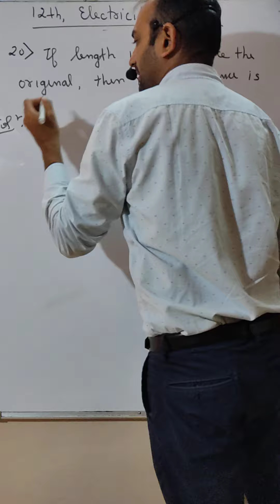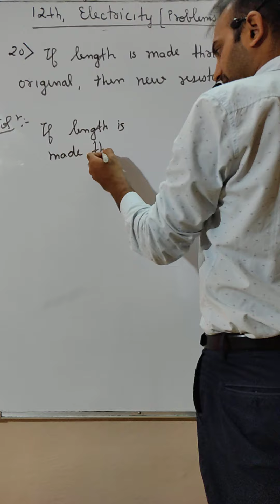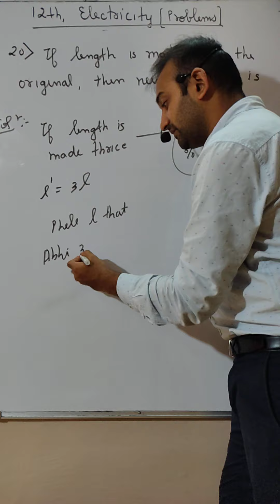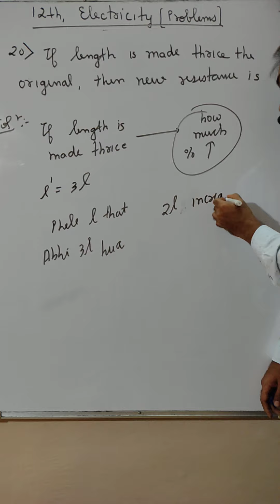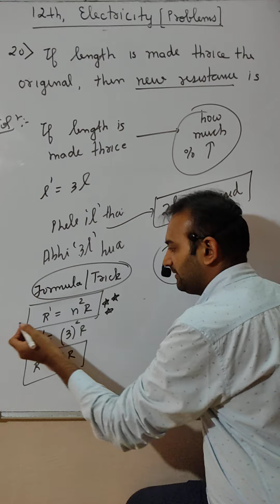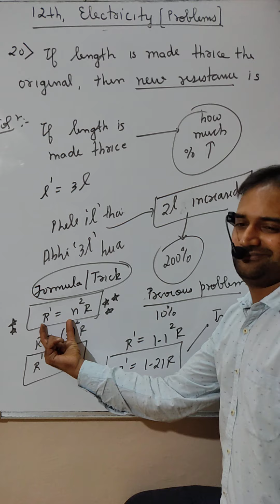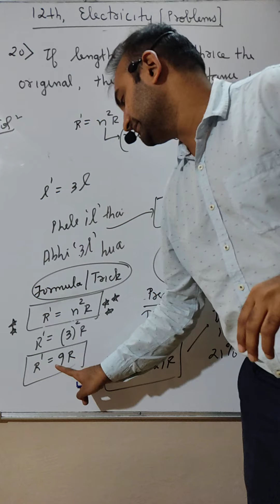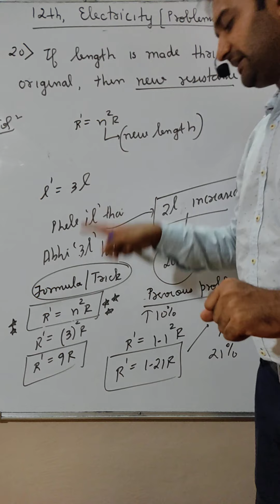#20 Problem | Electricity | Class 12 | CHP No. 03